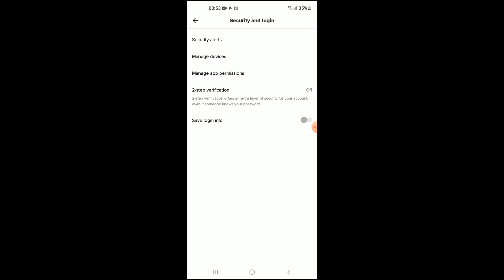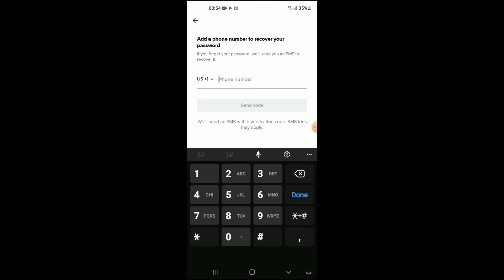how to set up two factor authentication on tiktok